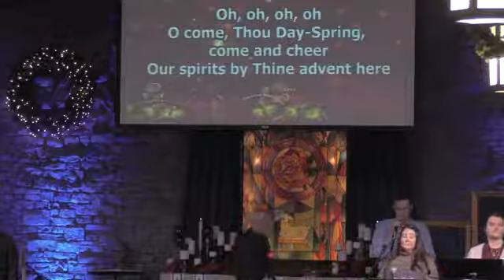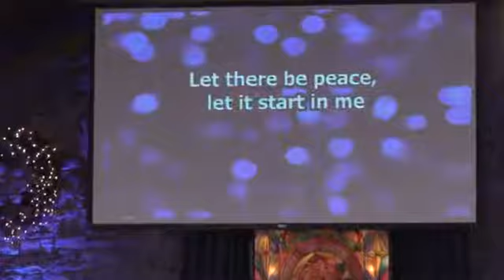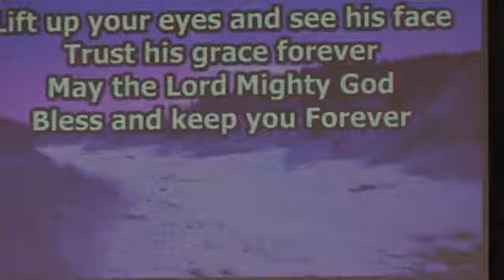December 15, 2019 11am